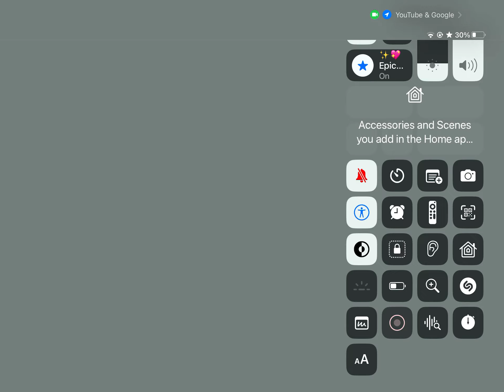Join my whitebored! It's on my comment (Reseted whitebored)